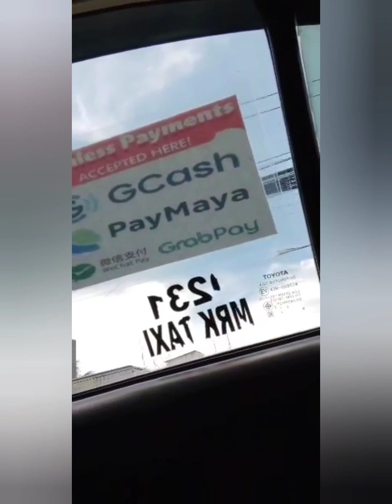SM Seaside - Our first Labas with Nanay after her return from UAE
After 6 months being away with Nanay, she returned back to Phil's. And quit her job in UAE to focus on taking care to us. NOW SHE'S a full time Nanay..